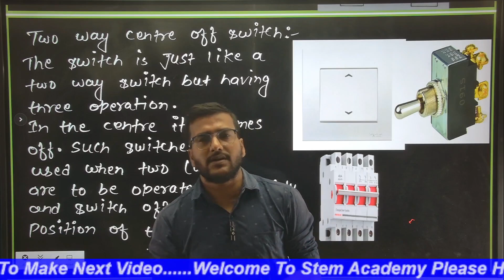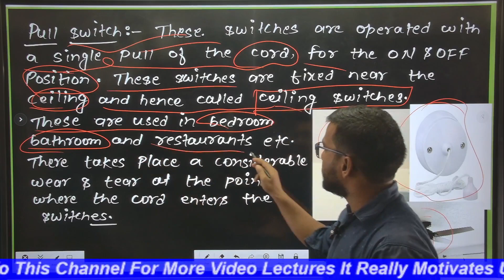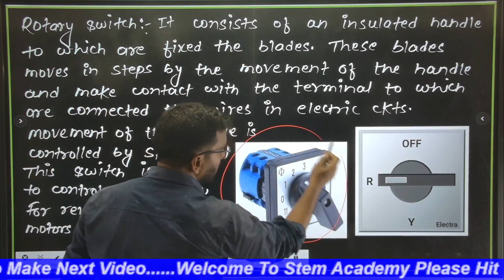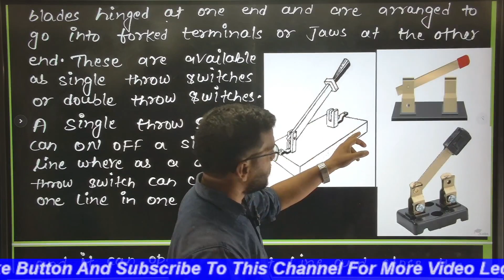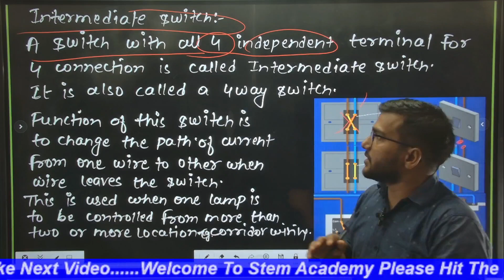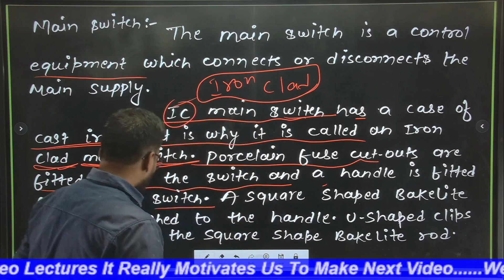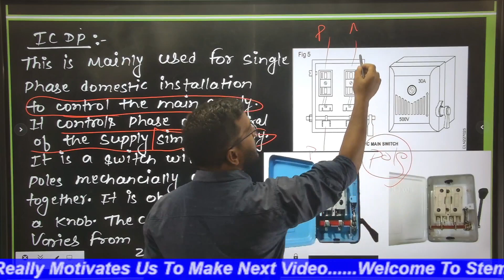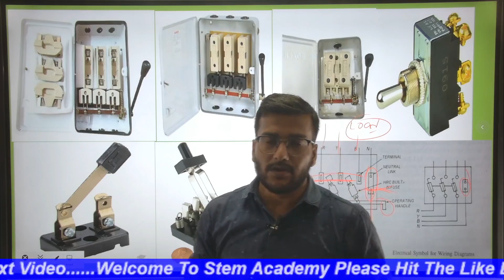Unit 1 Lect 6 |Controlling Accessories | Different Types OF Switch| Knife Switch| Pull Switch